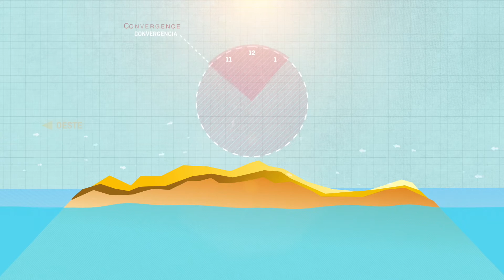Convergences, Paragliding in Fuerteventura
When two air masses coming from opposite directions meet, convergence takes place.
Taking Fuerteventura as  background "The Flying Islands" shows how these convergences form and develop using real footage and computer animations.
An essential video for any free flight pilot or anybody with interest in meteorology. Amazing images of the Canary Islands
Narrated by Bruce Goldsmith